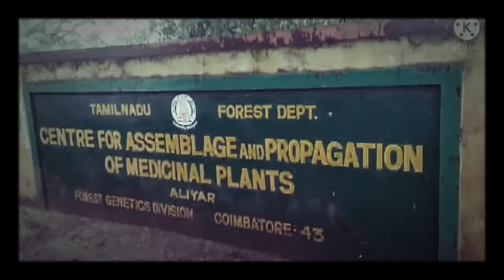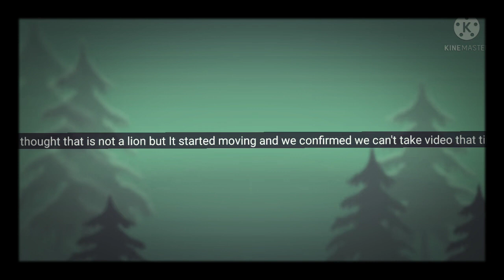valparai trip with amazing climate /banglore bros tamil